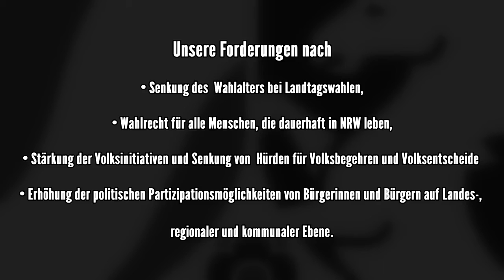Verfassungsreform gefloppt - NRW Parlament "gestärkt"!